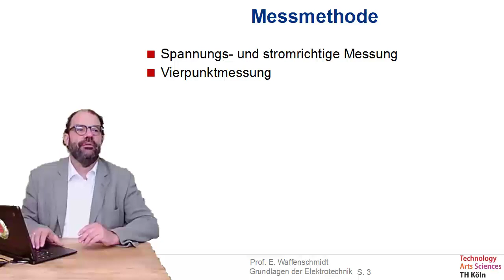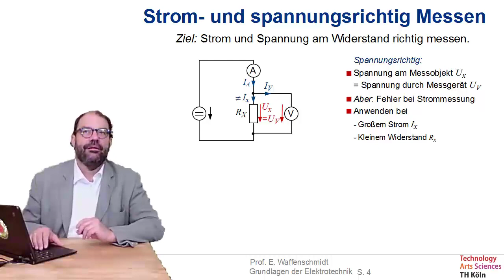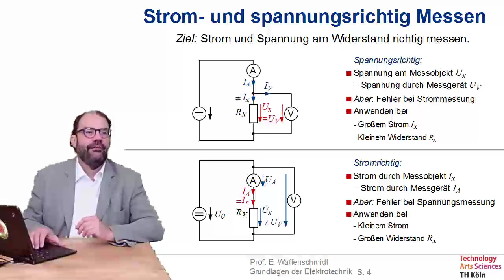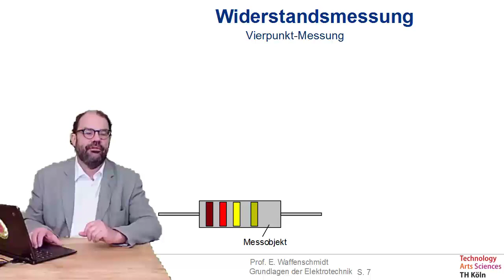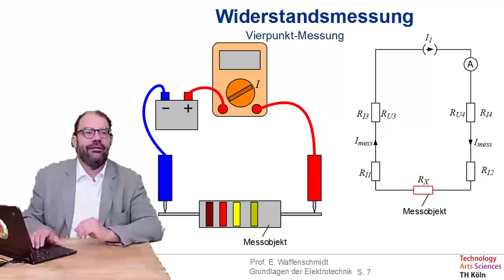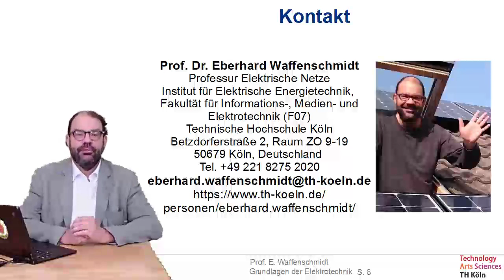Folge 39 zu Grundlagen der Elektrotechnik - Messmethoden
- Spannungs- und stromrichtige Messung
- Vierpunktmessung